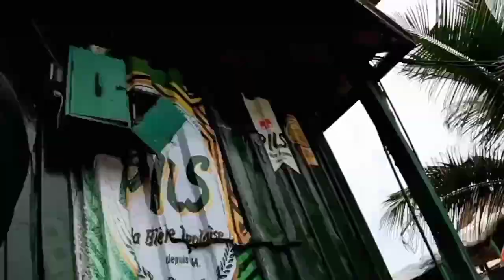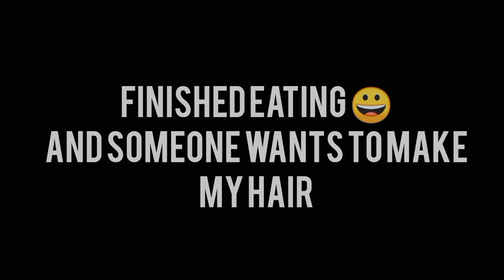One Hour in Street of LOMÉ And I already found a Wife